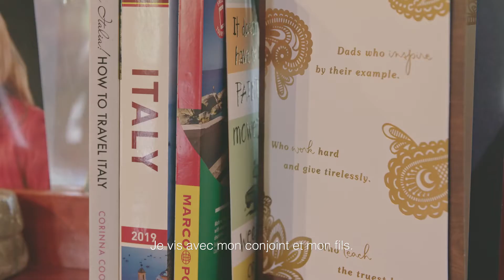Maison intelligente : vraies histoires connectées - Esther | RONA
Grâce à son Amazon Echo Show, Esther peut facilement prendre des nouvelles de sa belle-mère octogénaire. Elle l'utilise aussi pour écouter de la musique, regarder les nouvelles et plus encore.